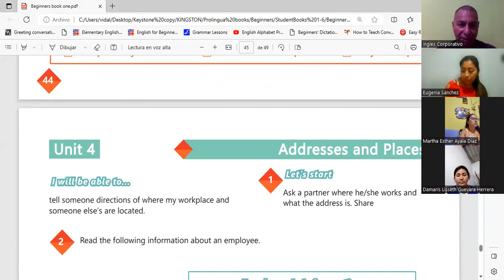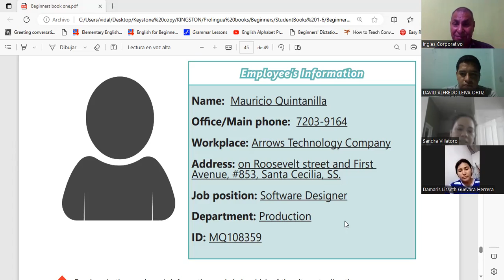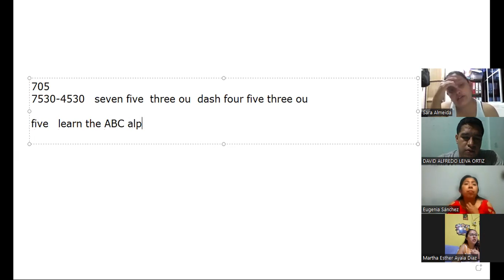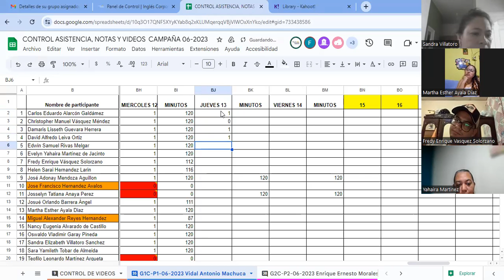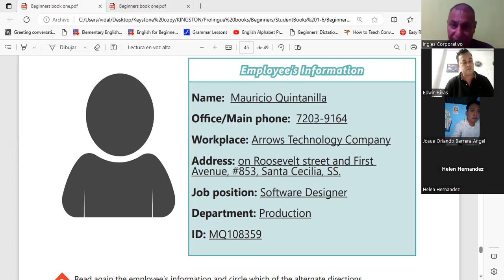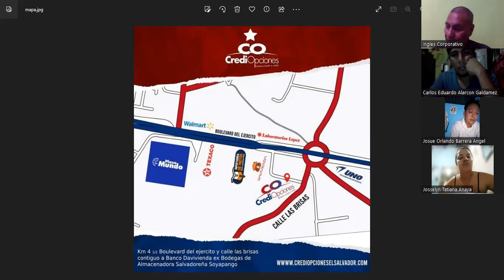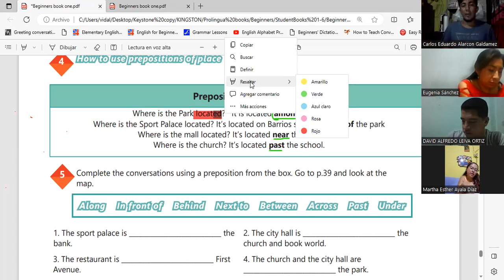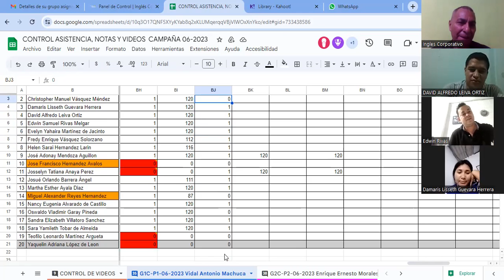Sesion 18-13-7-2023-29750-8048-0096/2023-Machuca- Prepositions of place practice.